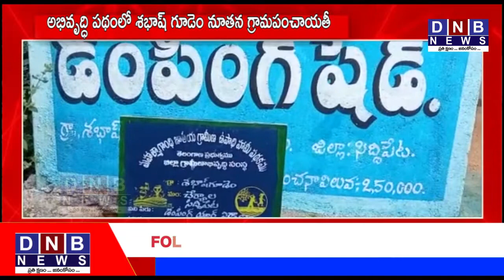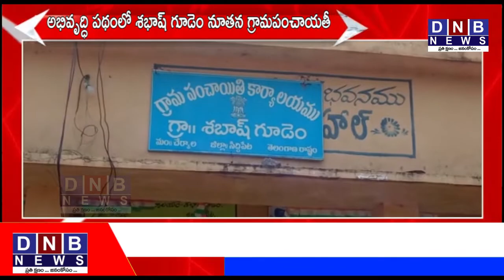అభివృద్ధి పథంలో శభాష్ గూడెం నూతన గ్రామపంచాయతీ || WATCH ON DNB NEWS